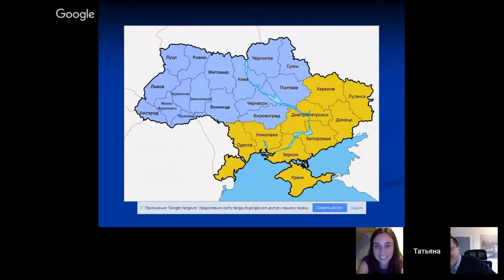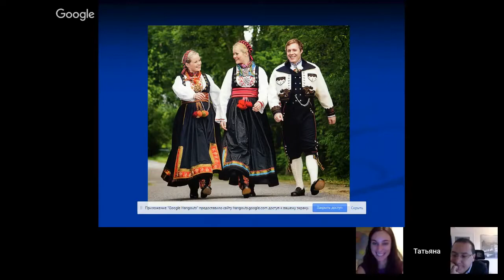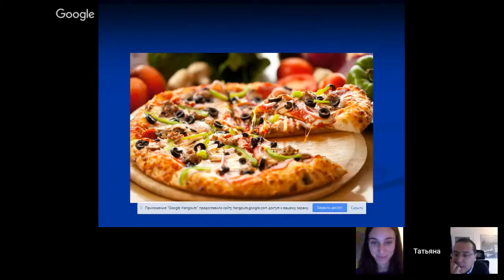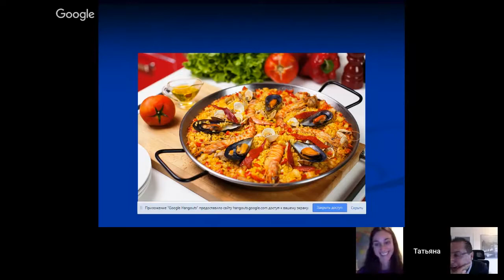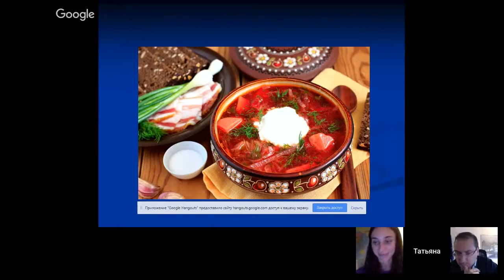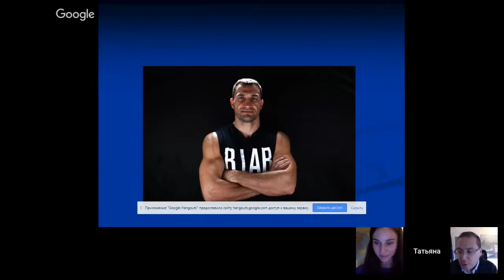Ukrainian geography, traditions, food, and politics! Learn Ukrainian language with Yuliia and Anna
This video is part of the EUROSCI Open Online Course of Introduction to Ukrainian Language and Culture.

This project has been carried out with the support of the Erasmus+ programme of the European Union. The content of this project does not necessarily reflect the position of the European Union, nor does it involve any responsibility on the part of the European Union.